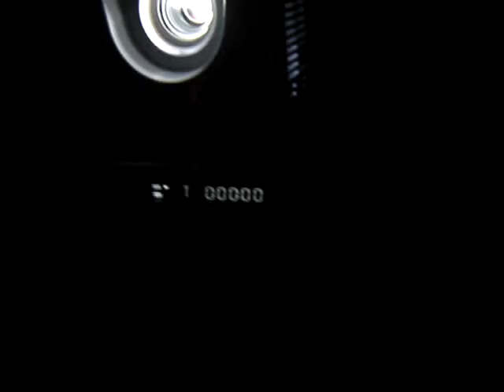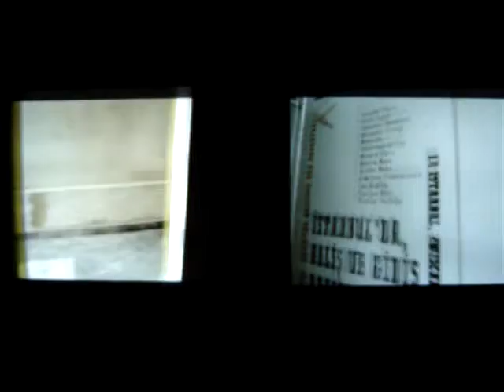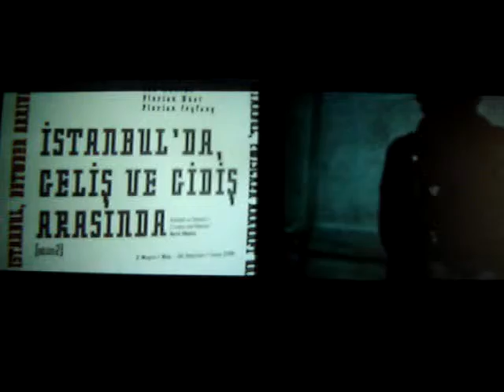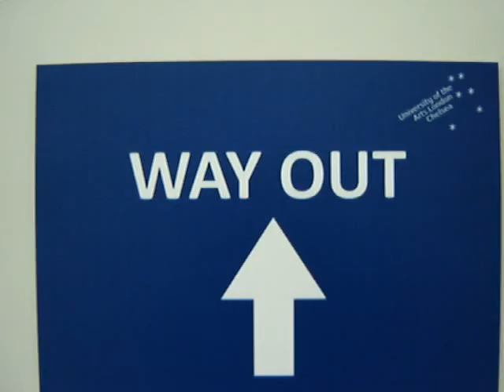Friendly Video Graffiti @ Chelsea College of Art and Design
Strongly iconoclastic and highly institutional critical, L.C. von Sukmeister began to experiment with art intervention practices such as the Friendly Video Graffiti Project, with works such as Friendly Video Graffiti @ Outlet//Independent Art Space (2009) and Friendly Video Graffiti @ BM Suma Contemporary Art Center (2009) in Istanbul Turkey.

The video warrior L.C. searches for innovative new media prose to express his philosophical and political views on real time and online exhibition spaces for art today (contemporary art) and on the hierarchical order of the art world.

The Friendly Video Graffiti Project investigates both the origins of re-interpreting three and two dimensional presentation showcases for art, as well as cannibalizing art as neo-simulacrum.

Credits:
Art Director: L.C. von Sukmeister
Associate Producer: Leopold Chrétien
Camera: Lauren Conrad
Camera Operator: La Chemise
Grace: Schofield
Disgrace: L.C.
This Grace: Lost Creation
Before: Schofield
Jean: Baudrillard
Peter: Hell no Ey
Location: London SW1P 4JU
Location Details: 16 John Islip Street
Date: 18 June 2009
Script: W. Gallery
Script Consultant: W. Gallery, The Whitechapel Boy, p. 10
Series: Friendly Video Graffiti Project 2009
Part II: London
Spaces Part II: Saatchi Gallery, Whitechapel Gallery, Chelsea College of Art and Design University of the Arts London, Parasol Unit Foundation for Contemporary Art
Chelsea College: of Art and Design University of the Arts London